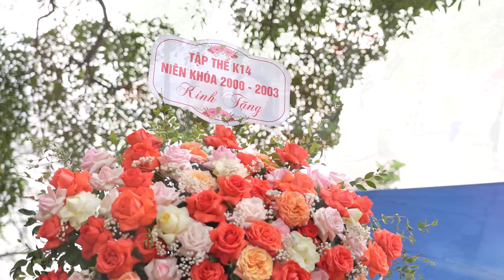HỘI KHÓA TRƯỜNG TRUNG HỌC PHỔ THÔNG ĐỒNG HỶ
HỘI KHÓA TRƯỜNG TRUNG HỌC PHỔ THÔNG ĐỒNG HỶ 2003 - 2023